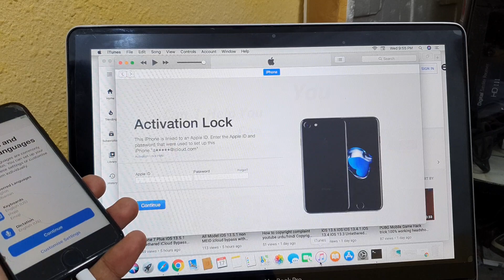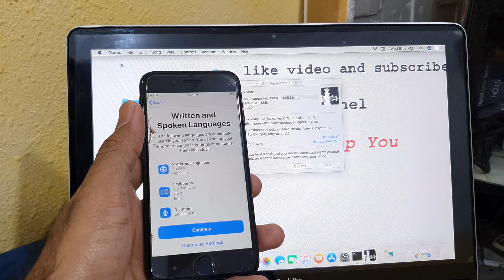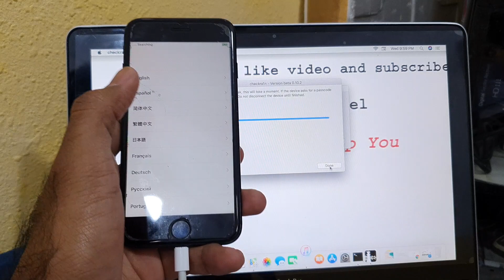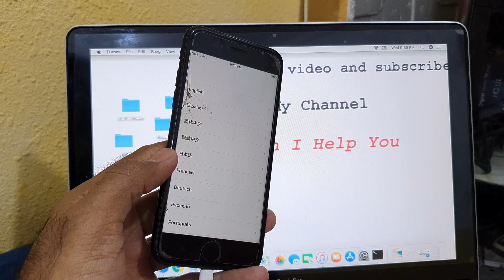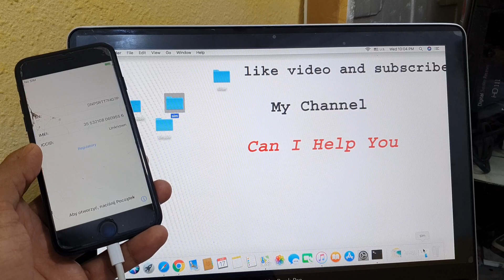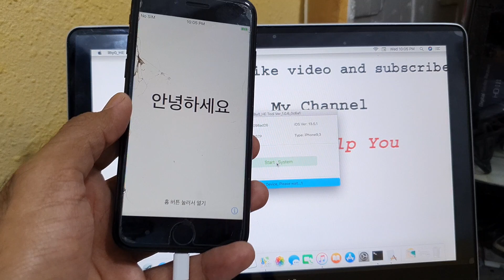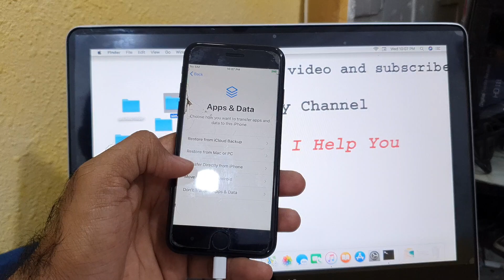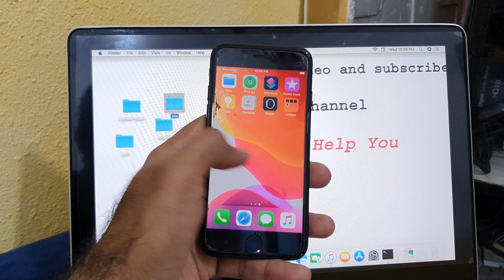iCloud Bypass untethered iOS 13.6 iOS 13.5.1 sim call working on/off Fix FaceTime work iMessage work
Any Questions..Email

icloud bypass country lock free

Only Mac cheapest price

BACKUP AND RESTORE WORK
SIM CARD WORK
Signal CAll NET WORK
iMassage sms WORK
Restart untethered WORK
Notifications WORK
Passcode WORK
Fingerprink WORK
FaceTime WORK
NON MEID ONLY
Country lock free

How to see MEID and Non MEID

iPhone 7 iOS 13.6 iOS 13.5.1 and iOS 13.5 Untethered icloud bypass with County Lock Free

iPhone 7 Plus iOS 13.6 iOS 13.5.1 and iOS 13.5 Untethered icloud bypass with County Lock Free

iPhone 8 iOS 13.6 iOS 13.5.1 and iOS 13.5 Untethered icloud bypass with County Lock Free

iPhone 8 Plus iOS 13.6 iOS 13.5.1 and iOS 13.5 Untethered icloud bypass with County Lock Free

iPhone X iOS 13.6 iOS 13.5.1 and iOS 13.5 Untethered icloud bypass with County Lock Free

How to iOS 13.6 iOS 13.5.1 and iOS 13.5 Untethered iCloud Bypass with country lock free Error Fixed

iOS 13.6 iOS 13.5.1 iOS 13.5 iOS 13.4.1 iOS 13.4 iOS 13.3 Untethered icloud Bypass with country lock free All Error Fixed sim call working on/off Fixed cheapest

iOS 13.5.1 Untethered iCloud Bypass iOS 13.5.1 bypass Sim call Fix On Off Fix Full service cheapest price ibypaas tool all error fixed

Hang Apple logo ofter icloud bypass fixed All iOS Stuck on Apple fixed

iOS 13.5.1 and iOS 13.5 Restart Fixed

FaceTime work

icloud work

imessage work

Notification work

iOS 13.6 and iOS 13.5.1 iOS 13.5 Sim card work

iOS 13.6 and iOS 13.5.1 iOS 13.5 Data work

All working Done 100%

Support Models... cheapest price

How to iPhone X iOS 13.6 iOS 13.5.1 and iOS 13.5 Untethered icloud bypass

How to iPhone 8 iOS 13.6 iOS 13.5.1 and iOS 13.5 Untethered icloud bypass

How to iPhone 8 Plus iOS 13.6 iOS 13.5.1 and iOS 13.5 Untethered icloud bypass

How to iPhone 7 iOS 13.6 iOS 13.5.1 and iOS 13.5 Untethered icloud bypass

How to iPhone 7 Plus iOS 13.6 iOS 13.5.1 and iOS 13.5 Untethered icloud bypass

How to iPhone X iOS 13.6 iOS 13.5.1and iOS 13.5 Untethered icloud bypass

Checkra1n 0.10.2 download

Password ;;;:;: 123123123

checkra.in
Checkra1n 0.10.2 download bootra1n 0.10.2

Icloud bypass Tool download

Rufus download

iOS 12.4.7 icloud bypass tool download

iOS 13.5.1 and iOS 13.5 Untethered icloud byapass Error Fixed ibypass tool Call Sim On/Off All Work

How to iOS 13.5.1 Untethered iCloud Bypass iPhone X iOS 13.5.1 bypass Sim call Fix On Off Fix

How to iPhone 7 iOS 13.5 Untethered iCloud Bypass iOS 13.5 bypass Sim call Fix On Off Fix

iPhone 6 iOS 12.4.7 Hang Apple logo ofter icloud bypass fixed All iOS 12.4.7 Stuck on Apple fixed

How to open iPhone 6s Plus iOS 13.5 iclou